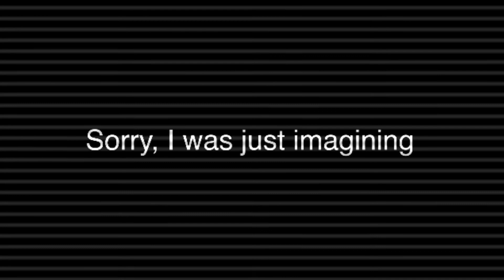If Cliff Burton was still alive………